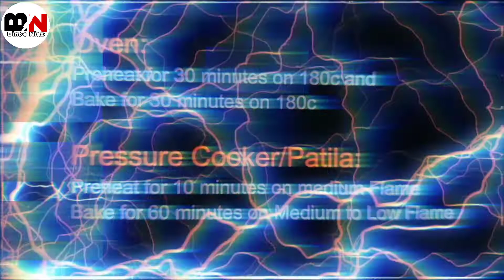Tutti Frutti Cake | Without Oven ||How To Make Tutti Frutti Cake Recipe || By Bint_e_Niaz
Asalam o aliakum everyone ,
Today's recipe is TUTTI FRUTTI CAKE
Without Oven Tutti Frutti Cake Recipe in my style..
let's go and check this video..